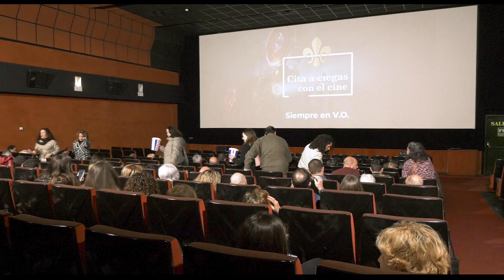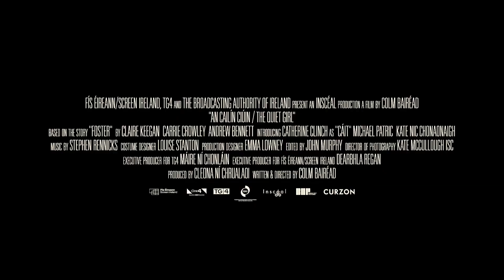Cita a ciegas con el Cine: The Quiet Girl / Estreno 24 de febrero en Cines Lys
El martes 14 de febrero los espectadores de Cines Lys fueron los primeros en poder ver TheQuietGirl en toda España, nominada al Oscar por mejor película internacional.

Sinopsis: Cáit, una niña de 9 años que tiene una familia desestructurada, pasa el verano con unos parientes lejanos. La pareja, de mediana edad, vive en una granja y poco a poco se irá ganando el cariño de la pequeña a medida que esta descubre una nueva forma de vida.

Estreno 24 de febrero